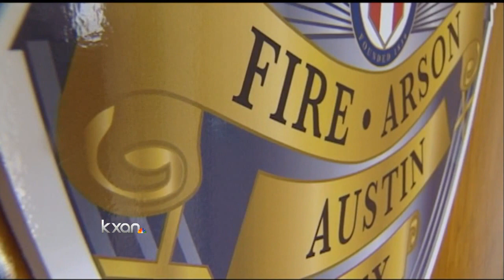Phony fire inspector scams businesses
Austin city fire investigators are looking for your help to try and find a man they say is posing as a fire inspector and scamming businesses out of hundreds of dollars in fake fees.